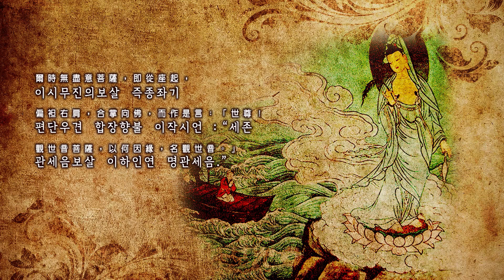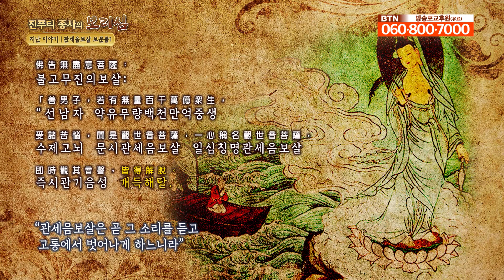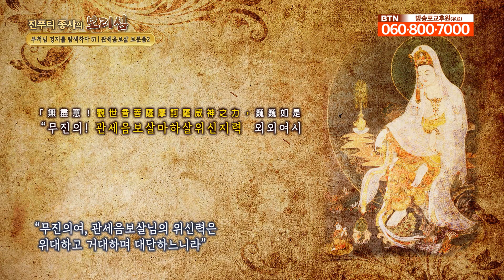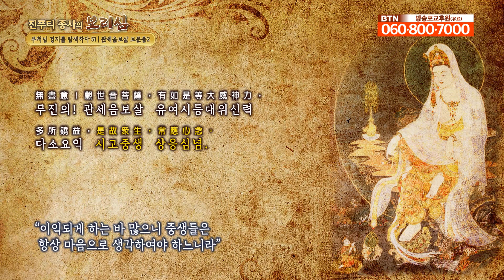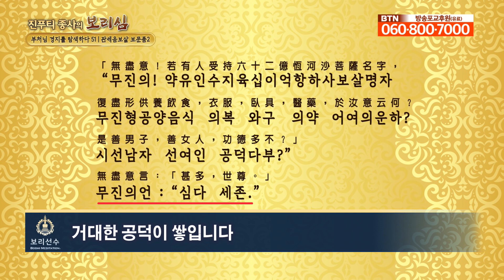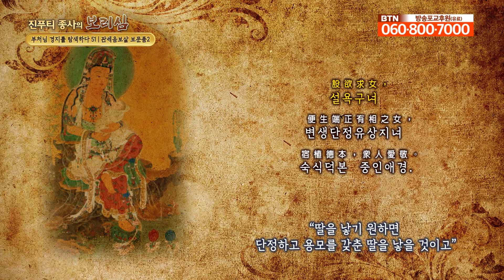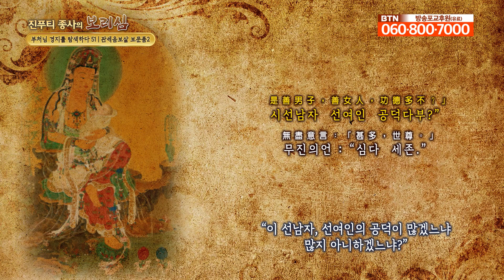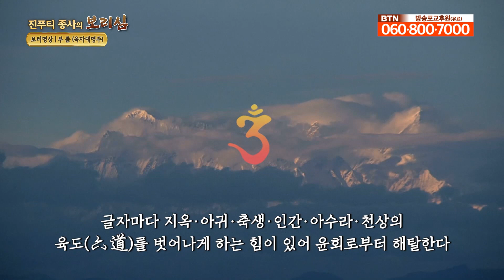관세음보살을 말하기만 해도 소원 성취된다! [보리선수 약사선원 진푸티상사법문 566회]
관세음보살 염송을 통해 어떤 일들을 성취할 수 있는지 알아봅니다.

00:00 지난 이야기
05:47 관세음보살님을 염송하면 바람난 남편·아내가 돌아온다.
10:50 관세음보살님을 염송하면 원하는 자식을 낳게 도와주신다.
17:35 관세음보살님은 어떤 존재일까?
22:28 보리명상 (진푸티 종사 염송 '부름')